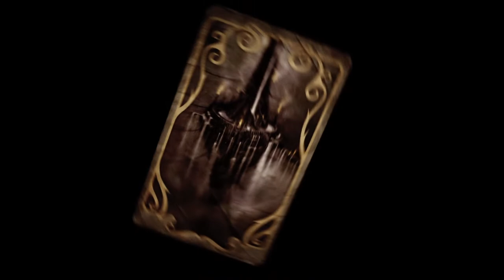THE SPIRE INFILTRATION TACTICS! | Fable 2 Lets Play (Part 11)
In this video, we will be infiltrating The Spire to find the Commandant.